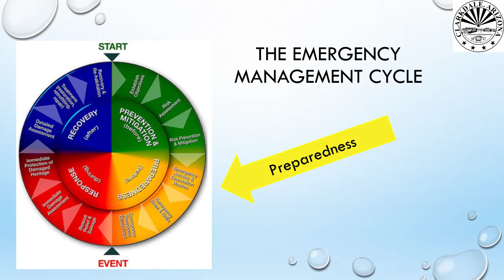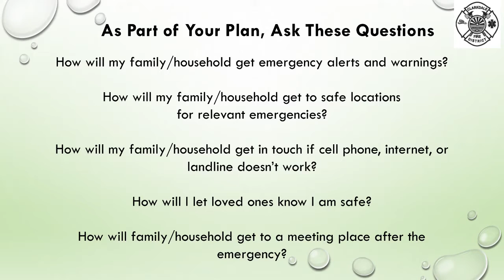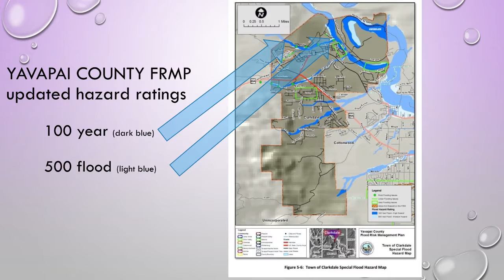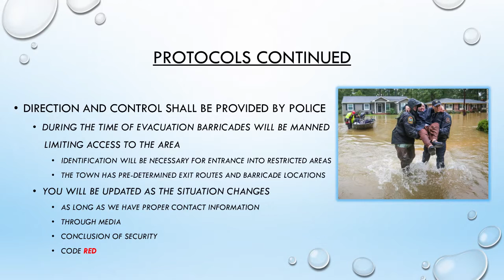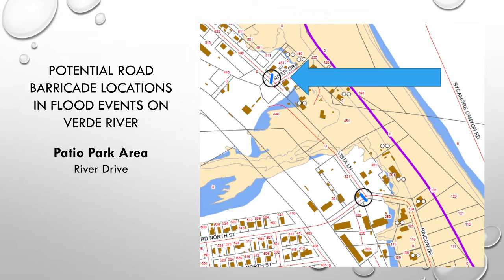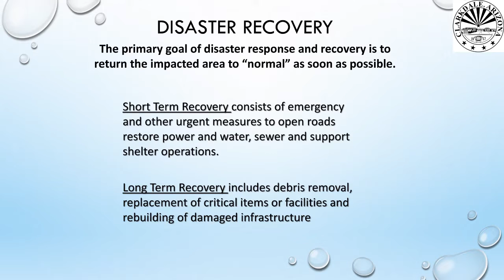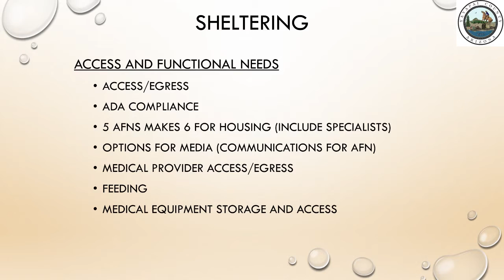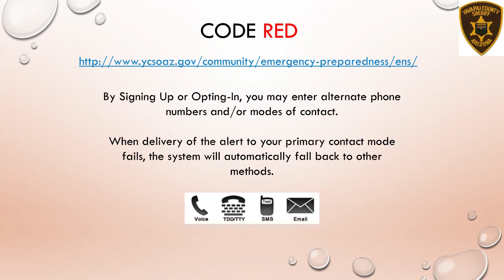Community Flood Preparedness Meeting on 1 26 2016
The Town of Clarkdale, Clarkdale Police Department and Clarkdale Fire District co-hosted a Community Meeting on January 26, 2016 with the Yavapai County Emergency Management Department and the Yavapai County Sheriff's Office on Community Emergency Preparedness and Flood Preparedness.  Approximately 40 community members attended, and this video includes the Power Point presentation as well as a recording of the information presented at the meeting.